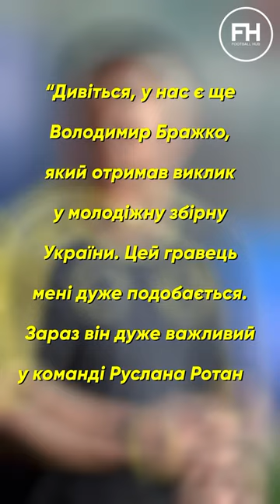Сидорчук чи Бражко: хто буде грати опорника в Динамо❓динамо